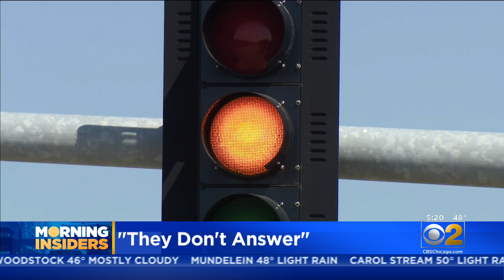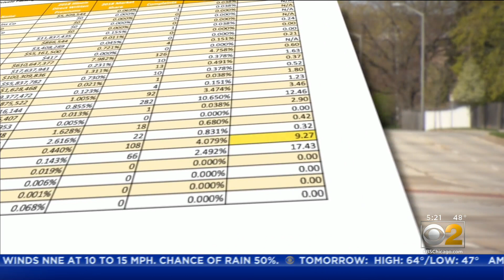American Freedom Insurance Company Refusing To Pay For Crash Victim's Repairs After They Can't Reach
His problems began at a Tinley Park intersection back in February. Police arrested a man for driving without a license, who – minutes before – cut a left too closely.